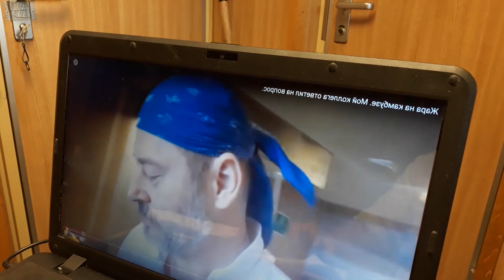№ 28 АЛАВЕРДЫ ответ для Арни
Ну рассказывать собственно нечего - все на экране , вот только ссылки поставлю . Вот  это то самое видео на которое я отвечаю
  Всем не скучного просмотра ,
то  вот  реквизиты :
  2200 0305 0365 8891  Иван Владиславович Т.
Украина и другие страны Monobank -  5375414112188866  Юрий Сергеевич М.
На простые вопросы отвечаю в комментариях ... на не простые пытаюсь ответить в своих видео и на прямых эфирах.